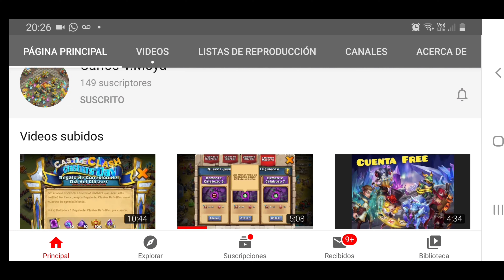SUBAMOS DE PODER, ES PARTE DE LA ESTRATEGIA, CADA TITULO NUEVOS BENEFICIOS...ESO ES CASTLE CLASH.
Cada vez que alcanzamos un Título nuevo, tenemos la posibilidad de obtener beneficios en pro de nuestra cuenta, esto lo pedimos y no nos entregaron.
Saludos.

 A continuación los link de los YT, que conforman la LIGA.

-La Liga-
Lista de Miembros: